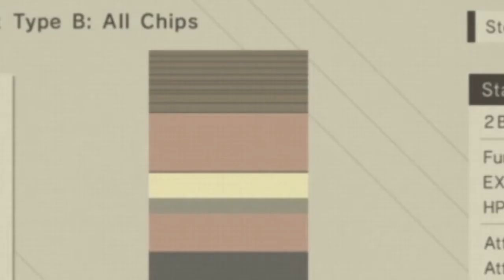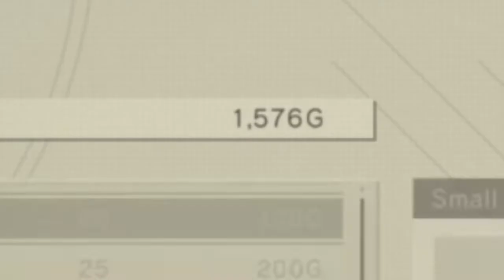NEW WEAPON! | NieR: Automata [Part 6]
(I'm sorry about the quality. I am taking my videos from Twitch for the time being.)

◻️ Artist & Editor: LemonNugget